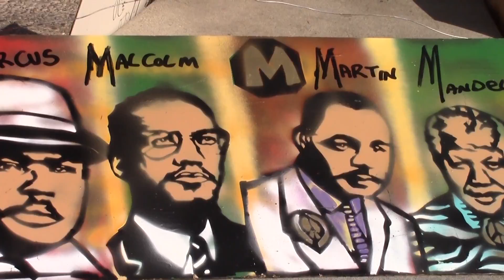Package 2 Nat sound Tony B